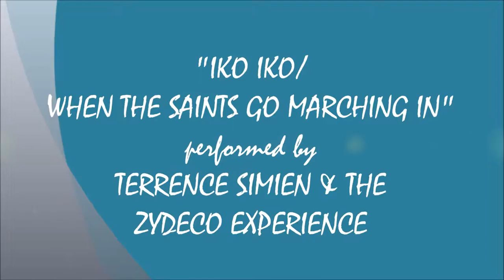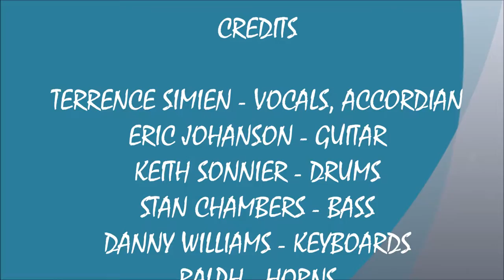IKO IKO / WHEN THE SAINTS GO MARCHING IN - TERRENCE SIMIEN & THE ZYDECO EXPERIENCE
RECORDED LIVE AT THE GREEN HARBOR BLUES FESTIVAL IN MARSHFIELD, MA. ON SATURDAY AUGUST 23, 2015.